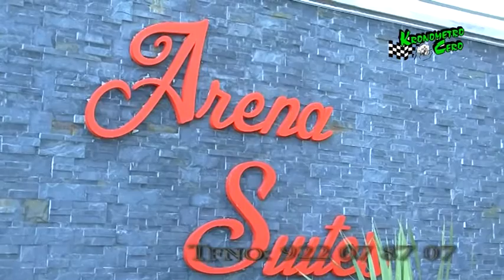HOTEL ARENAS SUITES